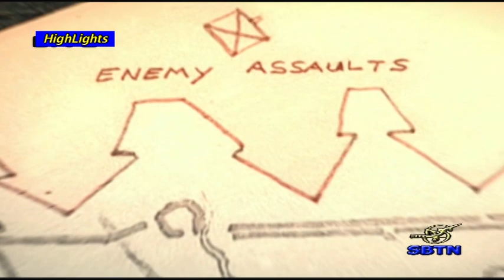16/9/2014 - SBTN MORNING với Đỗ Dzũng & Mai Phi Long